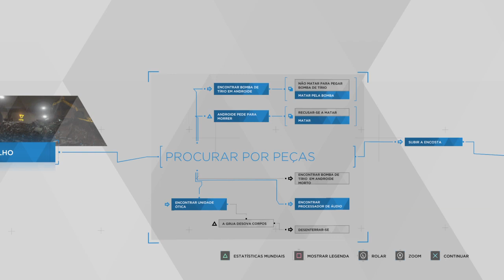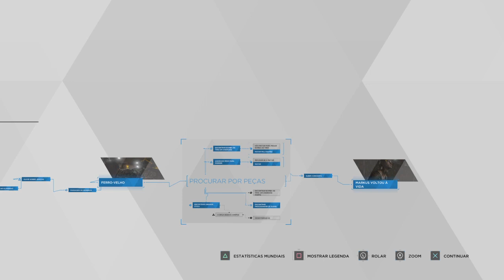Detroit become human #9 ressurreição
mano que mentira vei markus foi destruido em um tiro do policiao e ficou nesse statu jogo loko  faleu por assistir